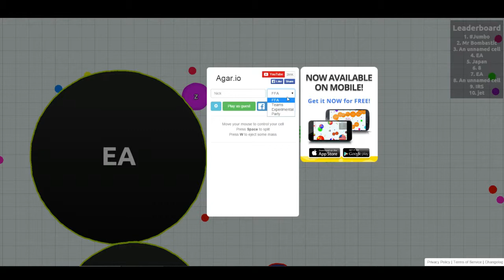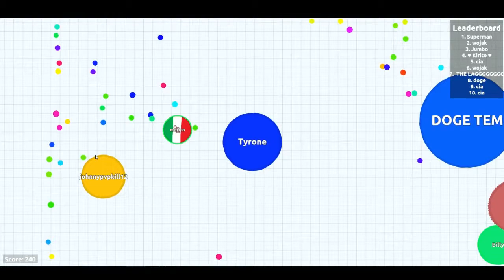Agar.io Episode 2 RAGE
Yo It's TyroneGames!